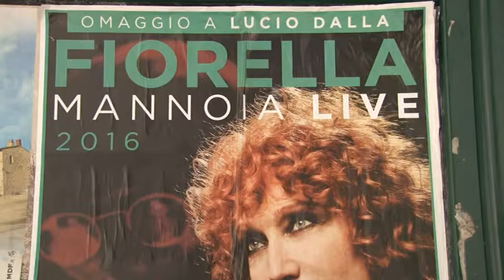Coast Day il 24 luglio a Pescara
Domenica 24 luglio si svolgerà a Pescara l'evento del Coast Day, al cui interno si terrà anche il concerto di Fiorella Mannoia